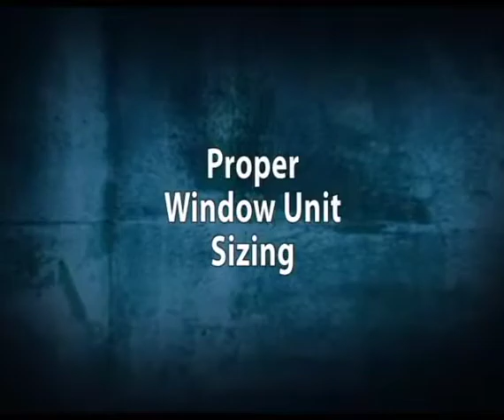Bryan University HVAC Tips - Choosing the correct size window unit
How to select the correct size of window unit for your home.

For more information about Bryan University graduation rates, the median debt of students who completed our programs, transferability of credits and other important information, please visit our